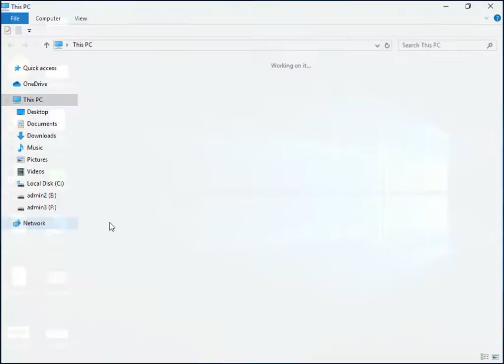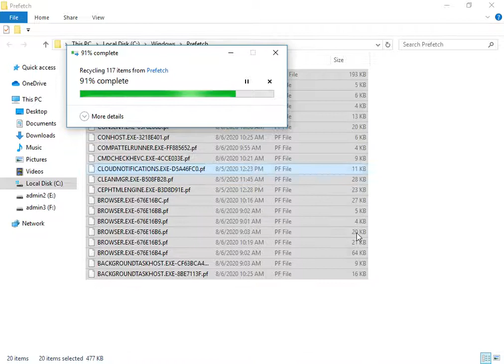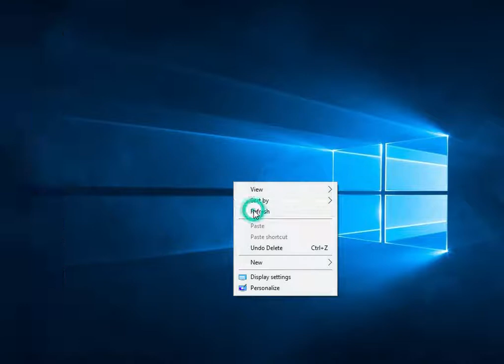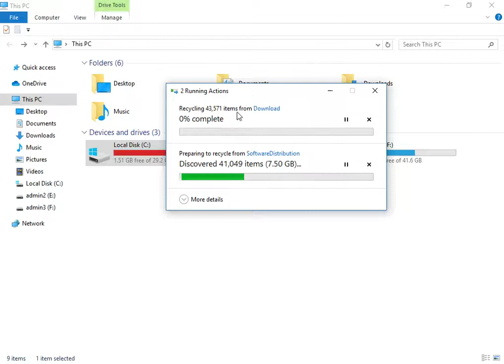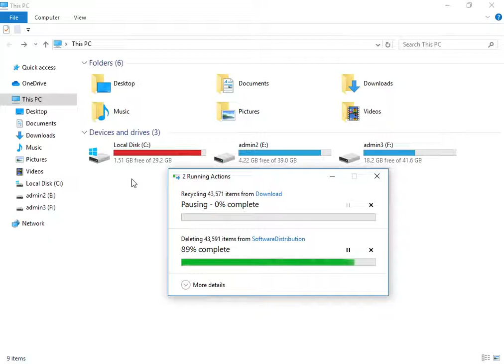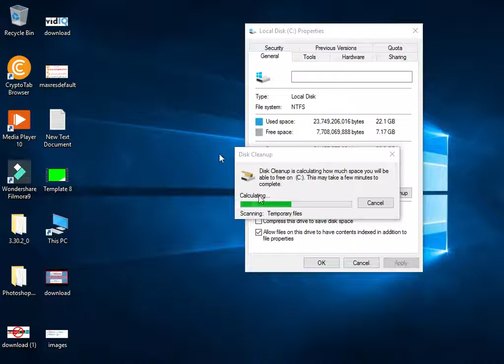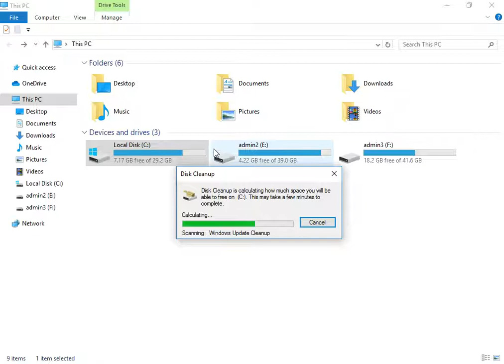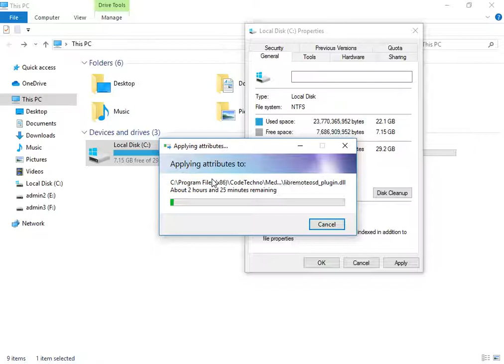How to solve C Drive Full problem ll tutoriels ll low disk space ll c drive disk cleanup 2020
In this video I’ll show you HOW TO SOLVE  C Drive Full problem and how to get free space more then 25gb and how to clear up space on your computer how to solve c drive full problem windows 7 tutoriels c drive full problem c drive disk cleanup low disk space